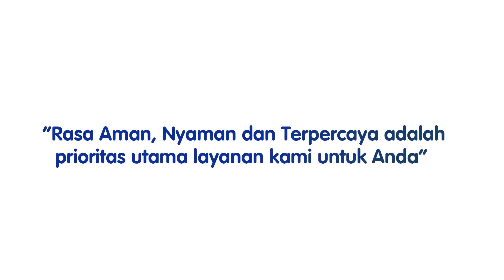Sebelumnya, tangan kanan saya tidak bisa... | JIH STORY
Perawatan kesehatan pasca cidera memang harus dilakukan secara rutin agar pasien dapat segera pulih dan dapat melakukan aktivitas sehari-harinya dengan lancar kembali. Oleh karena itu, dibutuhkan fisioterapi untuk membantu pemulihan tubuh. Di samping itu, kualitas layanan kesehatan yang diberikan, serta tenaga medis yang profesional, tentu menjadi faktor tambahan percepatan kesembuhan pasien, karena pasien akan merasa aman dan nyaman.

Seperti cerita tentang kesan yang dirasakan oleh Ibu Oktariyani setelah melakukan perawatan fisioterapi premium di Rumah Sakit "JIH". Bagaimanakah cerita Ibu Oktariyani selengkapnya? Yuk simak di video berikut!